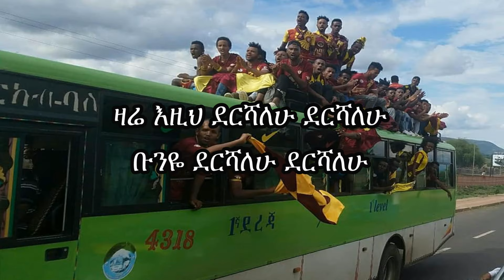Ethiopia coffee FC song - Sazem New Yadekut ( ሳዜም ነው ያደኩት ) Lyrics 2018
እንደምትደሰቱ አንጠራጠርም አስተያየት ሆነ መሻሻል አለበት የምትሉት ነገር ካለም አስተያየታቹነን comment አድርጉ!!!